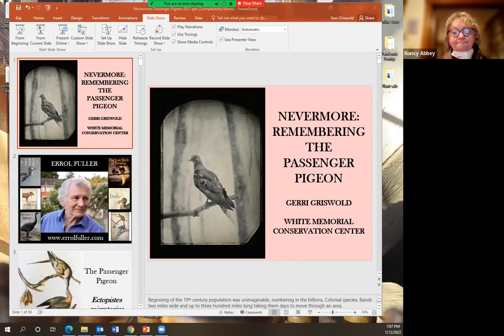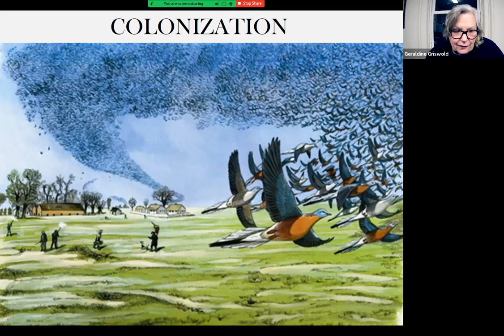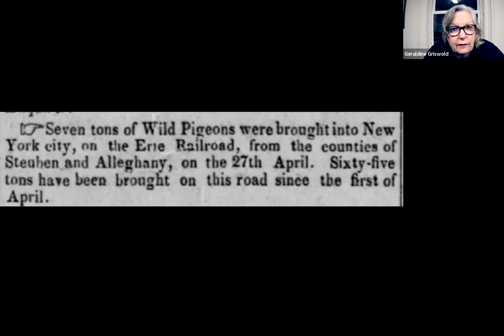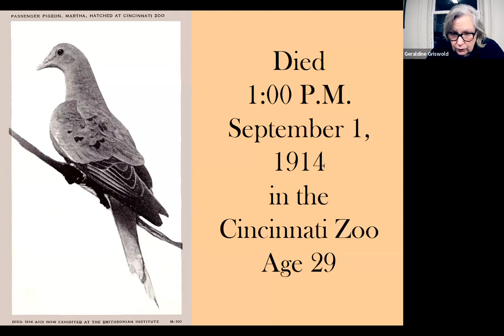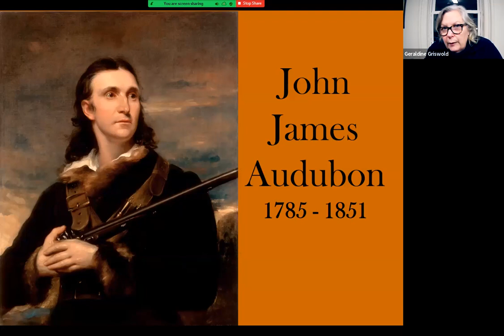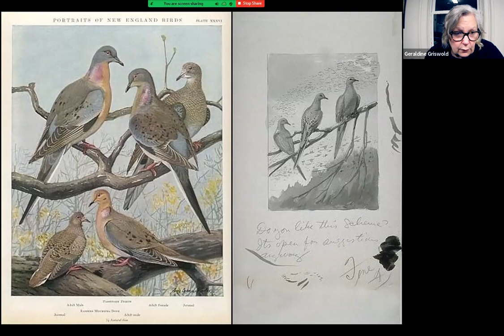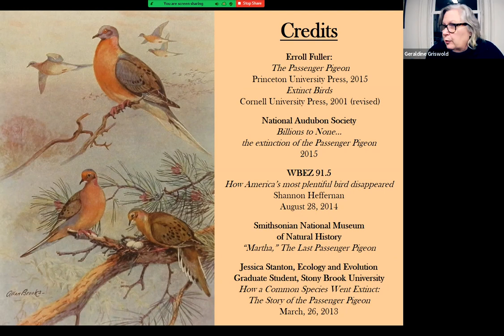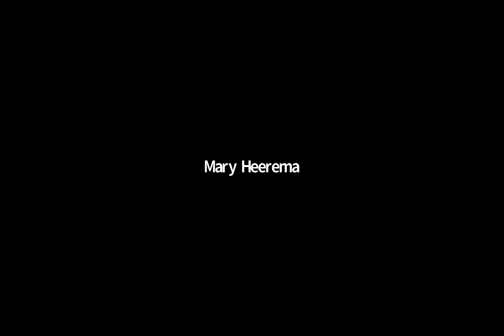Extinct Animals Series: The Passenger Pigeon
Milford Library presents Gerri Griswold, from the White Memorial Conservation Center, in a series of presentations covering notable extinct animals. View the January 12th presentation here on the passenger pigeon, endemic mostly to the East Coast of North America, was once the most abundant bird in North America. Hunting and deforestation led to its extinction around the turn of the 20th century.